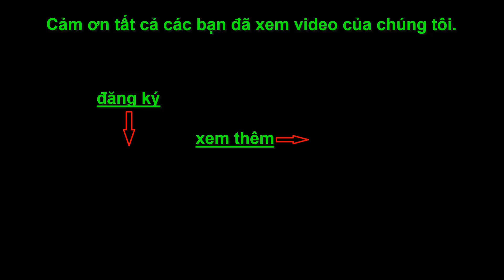Kết Qủa Sau Một Tuần Bẫy Rắn ☆ Góc Chia Sẻ